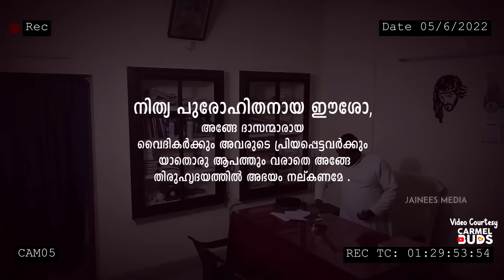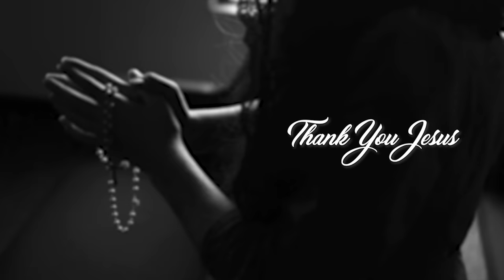ദൃശ്യങ്ങള്‍ പുറത്ത്🔴കതകടച്ചിട്ട് വികാരിയച്ചന്റെ മുറിയില്‍ നടന്നത്..രഹസ്യം തേടി പള്ളിമേടയിലേക്ക്..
ഞായറാഴ്ച കുര്‍ബ്ബാനക്കായി വിശ്വാസികളെത്തിയപ്പോള്‍..
കതകടച്ചിട്ട് വികാരിയച്ചന്റെ മുറിയില്‍ നടന്നത്..
ചാനലുകള്‍ രഹസ്യം തേടി പള്ളിമേടയിലേക്ക്..
Short Film
Vedio Courtesy :Carmel Buds